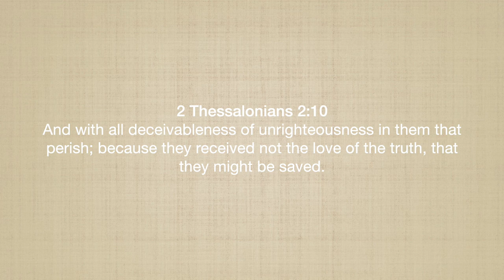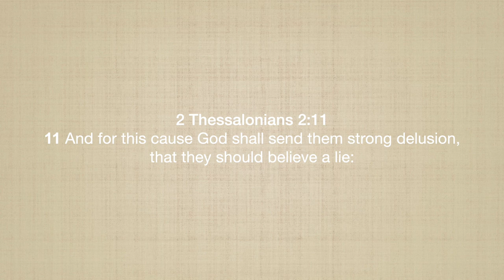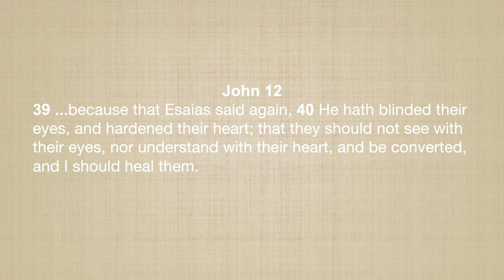GOD WANTS SOME PEOPLE TO GO TO HELL!!!! Shocking Biblical Truth